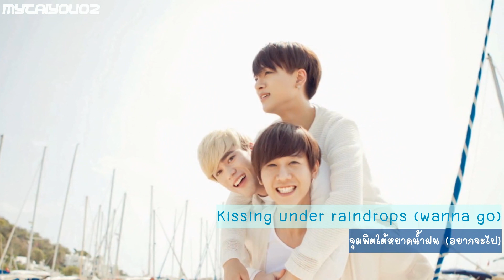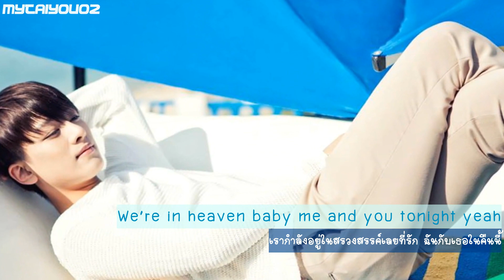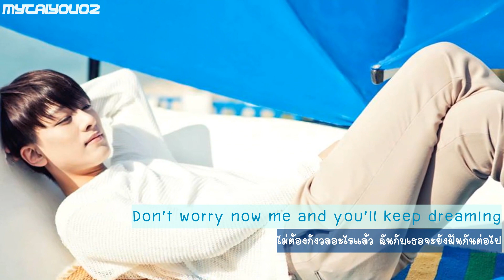[Thai sub] LUNAFLY - Stardust (English Ver.)